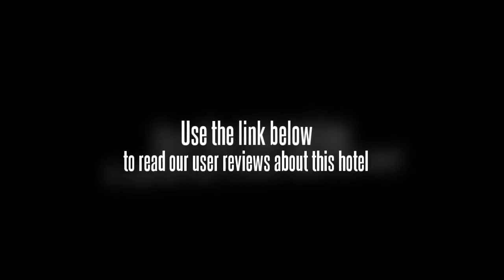Bai Yun Tian Garden Hotel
Overlooking the city center by the river, the Bai Yun Tian Garden Hotel (Ruyuan Baiyuntian Yuanlin Binguan) is just a three-minute drive from the Jingzhu Expressway on ramp.

The hotel's five buildings are arranged in the traditional Chinese courtyard style. Guests can enjoy themselves using the hotel's various of recreational facilities including a nightclub, ballroom, massage services, sauna and 30 KTV rooms.

The hotel also has venues for meetings and functions in the form of ten conference rooms.